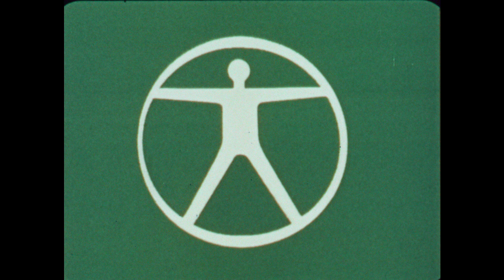(1978) Dr. Guion S. Bluford, 1st African American in Space. Biography before chosen as an Astronaut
ASM 041:  Circa 1978* NASA 16mm Biographical Film about Dr. Guion S. Bluford (the FIRST African American in space) when he was a candidate but not yet chosen as a Shuttle Astronaut. In 1978 Bluford was one of 35 individuals selected from 10,000 applicants in NASA's first competition to become space shuttle astronauts. In 1983 he became the first African American in space.

* The date of the film itself needs research.
- FILM LABEL: "Guion S. Bluford Shuttle Astronaut Candidate Biographical Film".
- MARKINGS: "JSC-79-750 Copy 30".
- NOTES: Narrated, 16mm, 144ft. Condition of original before video restoration: Faded pink.